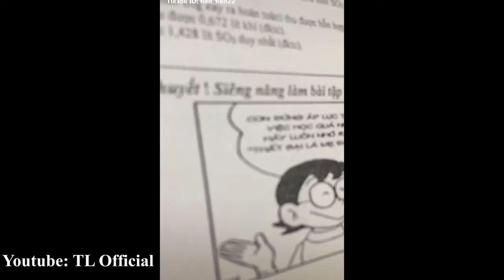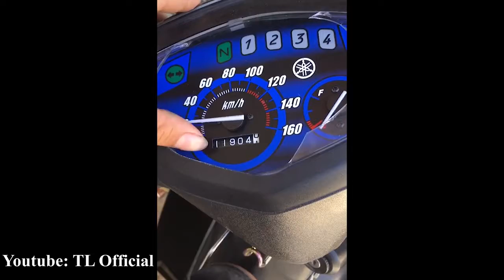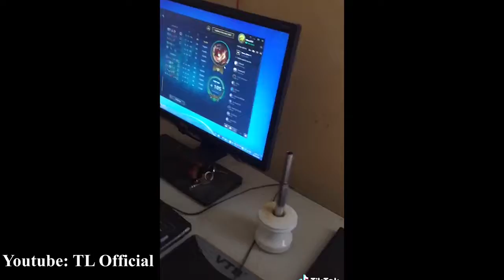Tik Tok học sinh Việt Nam Những Pha lầy lội nhất của thời học sinh Đại Học Chào đón 2k1#62